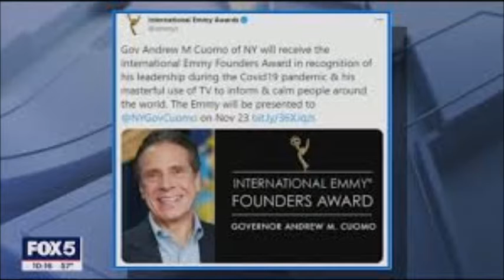Listing Hard to Port! Reality, Earth, Modern Human Culture ... Take Your Pick From A Wide Variety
Please excuse the one lower-res frame; still readable. While MVTV Action Reporter Dash Riprock's excuse is shakey (sez he left camera in the On Scenemobile that had just been towed off for parking in a loading zone and was forced to hijack a screenshot off Chris Matthews' phone as he seized on the floor in orgasmic joy), the announcement is true.